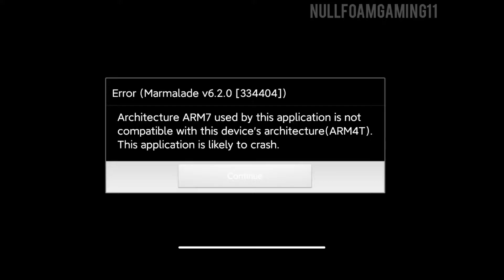This is first version of Vector | Vector 1.0.0 Gameplay #1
This is first version of Vector

version: 1.0.0

build: 1000002